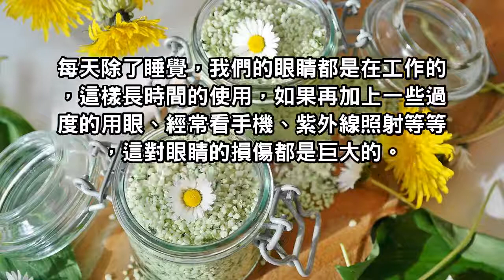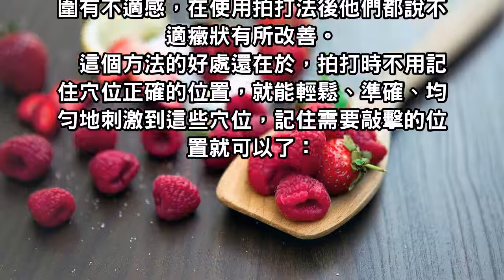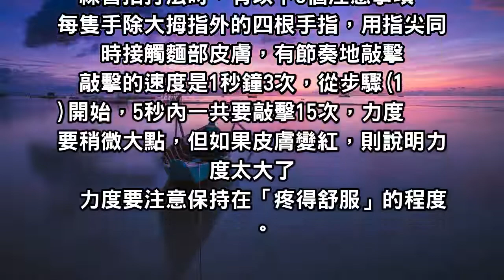每天拍打臉上的這個位置，再小的字也能看清！眼睛也不花了！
每天除了睡覺，我們的眼睛都是在工作的，這樣長時間的使用，如果再加上一些過度的用眼、經常看手機、紫外線照射等等，這對眼睛的損傷都是巨大的。